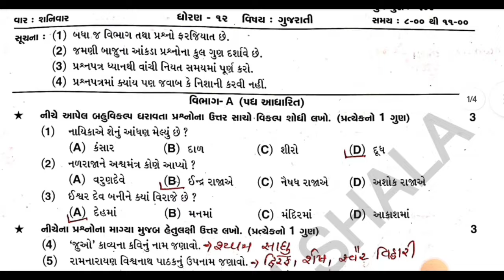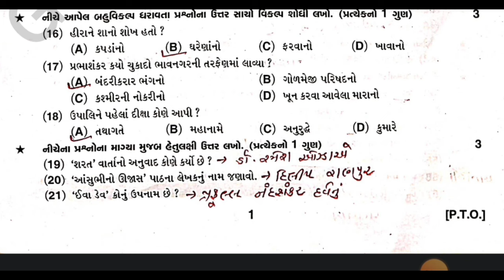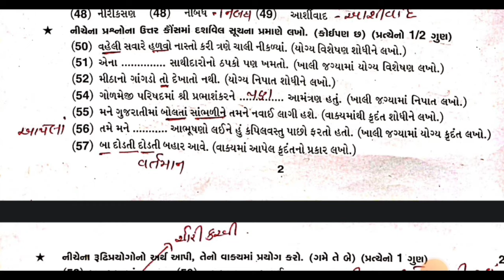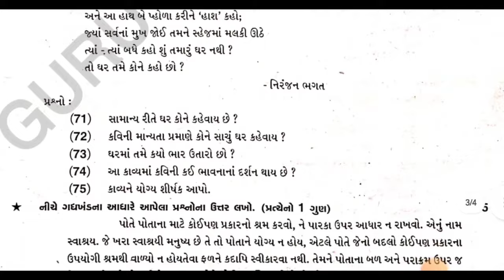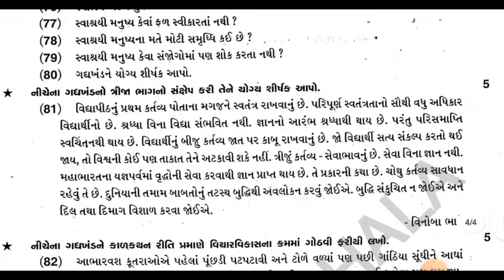Std 12 Gujarati Second Exam Paper solution 2024 | dhoran 12 gujarati Second Exam Paper solution 2024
TOPIC COVER

std 12 gujarati second exam paper solution
std 12 gujarati second exam paper solution 2024
dhoran 12 gujarati second exam paper solution
std 12 gujarati second exam paper
dhoran 12 gujarati biji parixa paper solution 2024
dhoran 12 hindi paper solution second exam 2024
ધોરણ 12 ગુજરાતી બીજી પરીક્ષા પેપર સોલ્યુશન 2024
ધોરણ 12 ગુજરાતી પેપર સોલ્યુશન 2024
દ્વિતીય પરીક્ષા ધોરણ 12 ગુજરાતી
ધોરણ 12 વિજ્ઞાન પેપર સોલ્યુશન 2024
ધોરણ 12 ગુજરાતી દ્વિતીય પરીક્ષા
ગણિત પેપર સોલ્યુશન ધોરણ 12
ધોરણ 12 ગુજરાતી પેપર સોલ્યુશન દ્વિતીય પરીક્ષા 2024